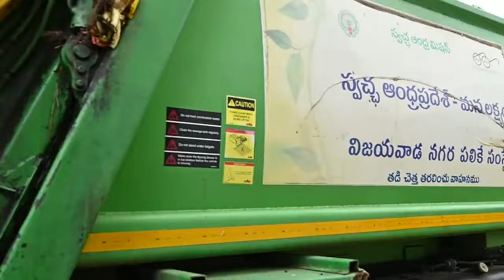Bio methanation Vijayawada